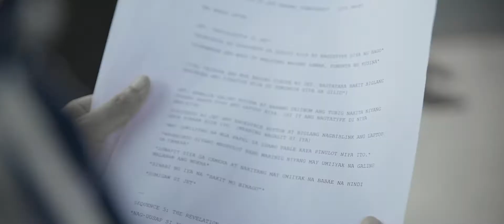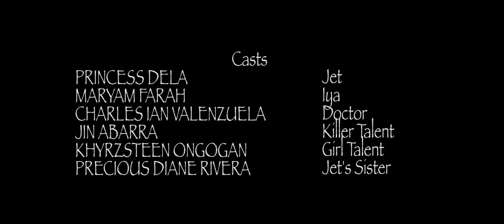PLOT TWIST Shortfilm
"Plot Twist"

Jet and Iya were two aspiring young filmakers who were bestfriends for years. They wrote and completed a story to make a film, determined to finish whatever it takes. One of them became severely sick yet did not stop, for it was her dream and passion to produce even a single film in her life.

Script and Directed by: Precious Diane Rivera

Concept by: Precious Diane Rivera & Brian Carambas

Casts:

Princess Dela as Jet
Maryam Farah as Iya
Charles Ian Valenzuela as Doctor
Jin Abarra as Killer Talent
Khryzsteen Ongogan as Girl Talent
Precious Diane Rivera as Jet's sister

Cinematography/Editing/Visual Effects by: Brian Carambas

Production Design by: Precious Diane C. Rivera

Sound Design by: Mark Joseph Carambas & Brian Carambas

Production Assistants: Jommel Jose, Jin Abarra, & Cai Carambas

Subtitle: Christopher Villamor